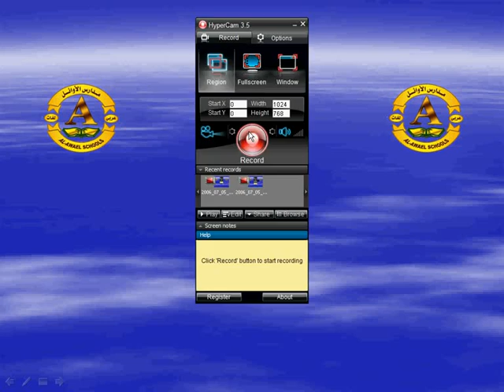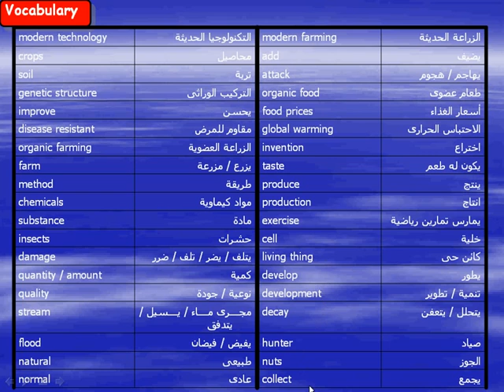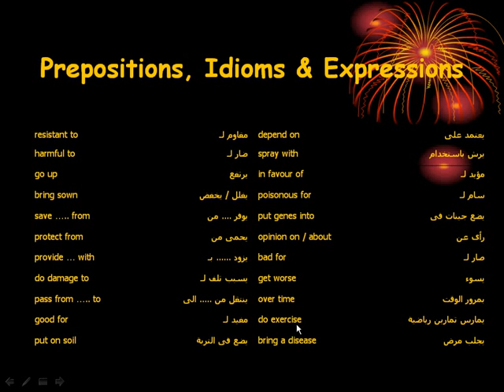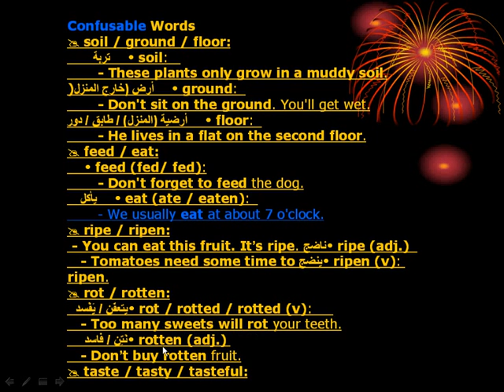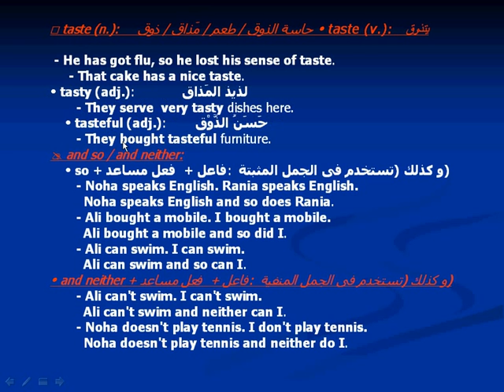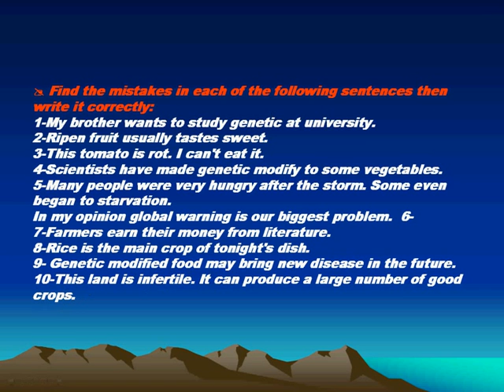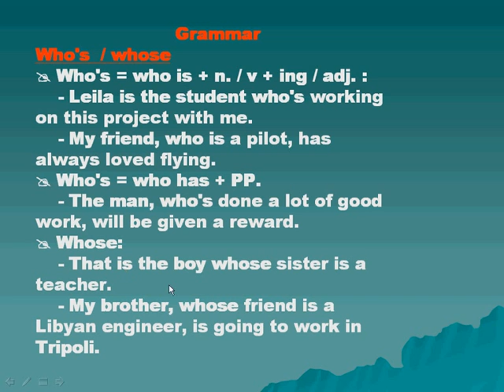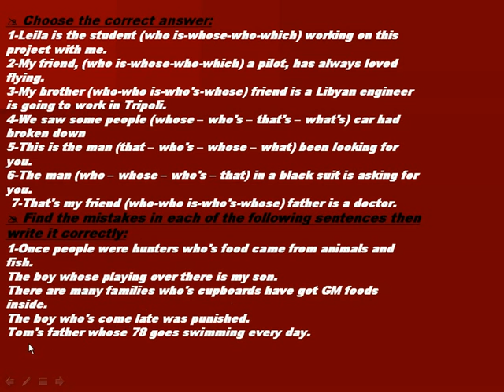English Where today's food comes form 2 Secondary